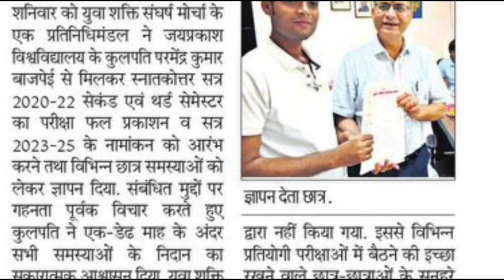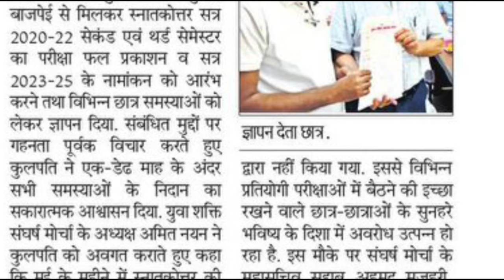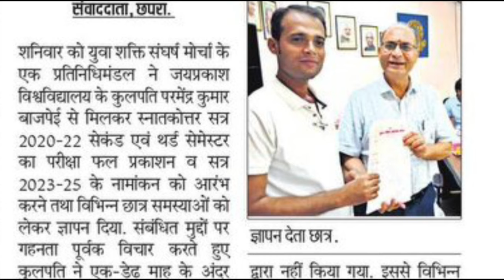JP University न्यू अपडेट || 2 महिने में सेसन रेगुलर होगा | Jpu latest news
sksonutechworld